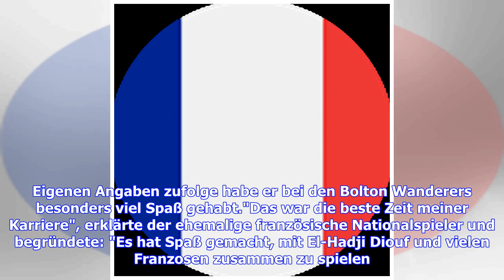Wandervogel Nicolas Anelka: "Bei Bolton hat es am meisten Spaß gemacht"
Ex-Stürmer Nicolas Anelka hat verraten, bei welchem seiner zahlreichen Klubs es ihm am besten gefallen hat. Eigenen Angaben zufolge habe er bei den Bolton Wanderers besonders viel Spaß gehabt."Das war die beste Zeit meiner Karriere", erklärte der ehemalige französische Nationalspieler und begründete: "Es hat Spaß gemacht, mit El-Hadji Diouf und vielen Franzosen zusammen zu spielen. Der Fußball war sehr einfach: Kick and Rush! Man musste nicht viel dribbeln, sondern kämpfen. Ich wusste, dass der ...